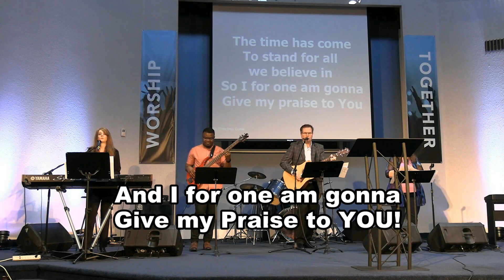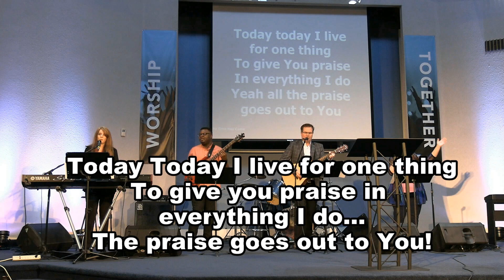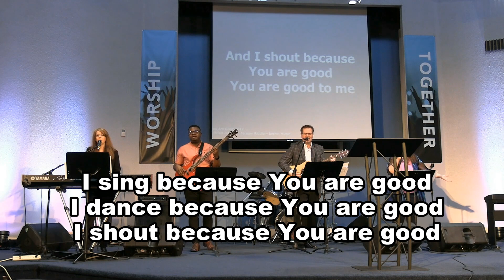APR 28 2024 / Praise Highlights and Message: Mistakes